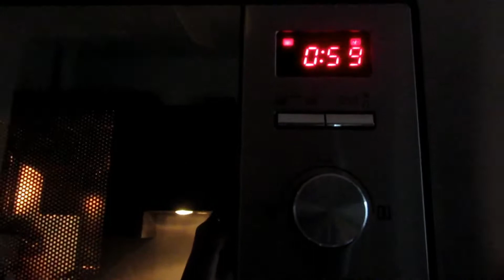PRIMA LEZIONE IN UNIVERSITA'-STUDY VLOG 04/10/2017|Ilmondodinaomi